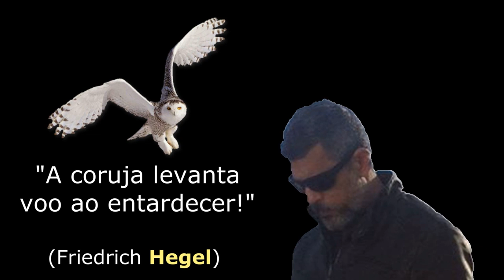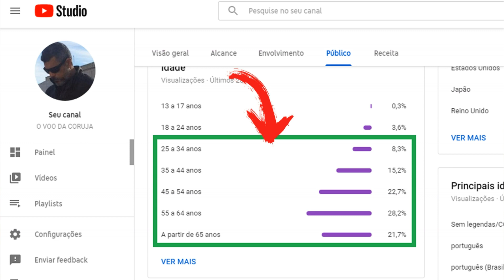GUGU LIBERATO: CHEGARAM MAIS ÁUDIOS E A VERDADE PARECE QUE...